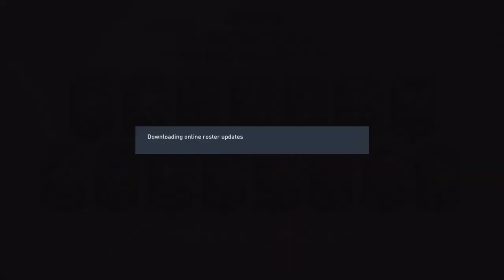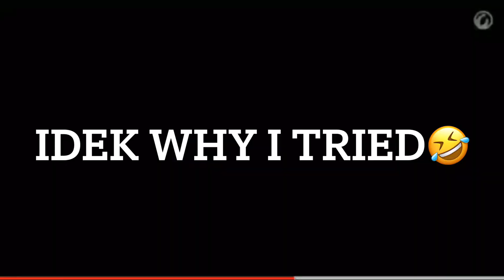I Opened The 83+ x25 And Got THIS…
Claiming & Opening Packs: 00:00 - 06:57
83+ x25: 06:58 - 10:13